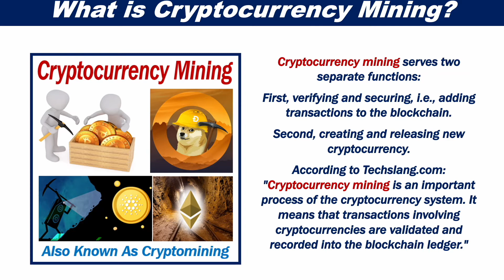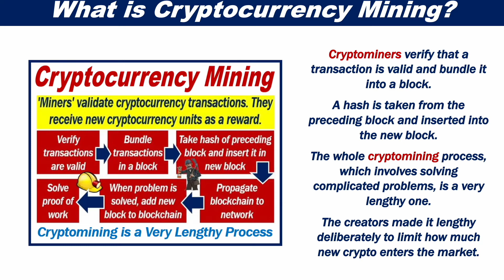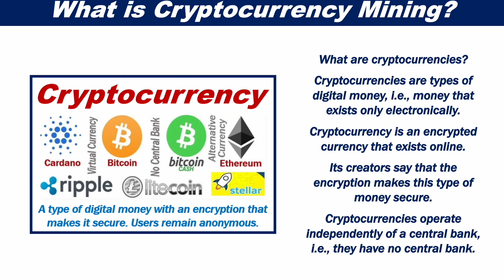What is Cryptocurrency Mining?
This video presentation explains what cryptocurrency mining is. Put simply, cryptocurrency mining or cryptomining is the process by which new cryptocurrencies are made. Cryptomining also refers to the validation of transactions when using cryptocurrency.